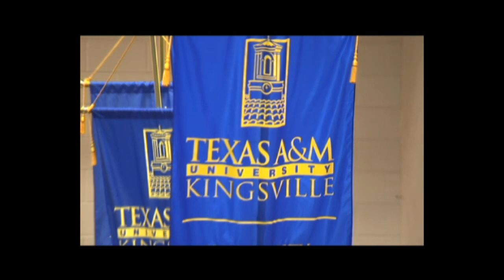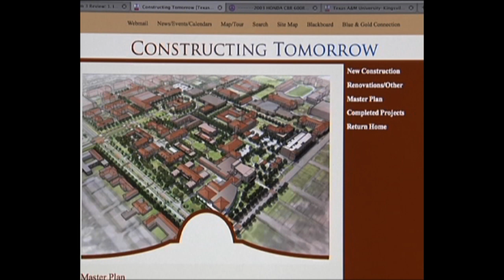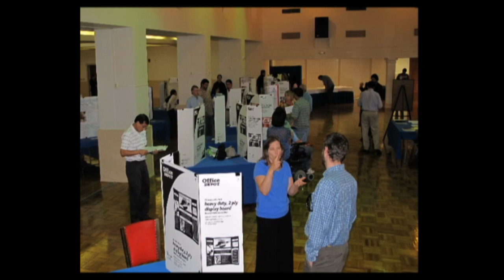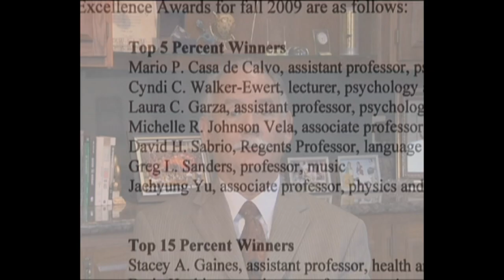President Tallant's Spring 2010 Review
Texas A&M University-Kingsville President Steven H. Tallant hosts a look back at the spring 2010 semester.